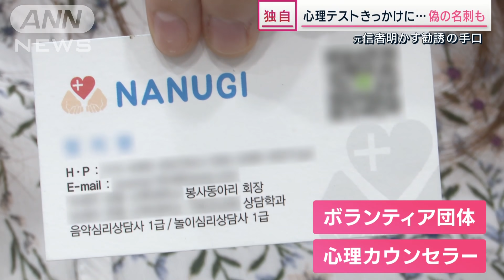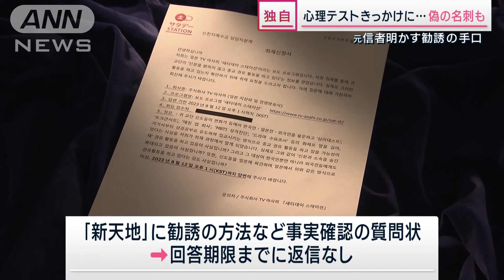【独自】狙われる日本人…韓国“新興宗教”巧妙な手口で勧誘か 元信者語る実態(2023年8月20日)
「『宗教勧誘』なんて、一言も私の前ではなかった」

コロナが明け、自由に海外を往来できるようになった今、日本人の渡航先として人気を博している韓国。しかし、そんな韓国国内で今、宗教とは思わせない“巧妙な手口”で、新興宗教団体に勧誘をされるという被害が出ている。

特にコロナ以降、ターゲットになっているのは日本人含む外国人。一体どのような手口で勧誘され、宗教へと引き込まれていくのか。私たちは、韓国・ソウルでその実態を取材した。（8月19日放送　「サタデーステーション」より）

■“友達”に誘われ『チマチョゴリ体験』　しかし実際には…

サタデーステーションが出会ったのは、韓国に留学する梨沙さん（仮名・25）。留学直後に起きた“不思議な体験”について話してくれた。ある日、梨沙さんは、友達になったばかりの韓国人女性に誘われ、市場を観光した後、近くの住宅街の一室に連れていかれたという。

「韓国の伝統の服、チマチョゴリを着たことある？」

韓国人女性にそう聞かれ、勧められたのは『チマチョゴリ』体験。

しかし、チマチョゴリを着た後、祭壇のようなものの前で『韓国式のお辞儀』をすることになったのだ。

「掛け声は“マーフー”みたいな。『ふ～ふ～ん』と何回も言われ、立って、座って、立って、というペースで（お辞儀をした）。お正月やお盆にやる挨拶がこれなのかなと思った」（梨沙さん）

韓国の宗教に詳しいタク・ジイル教授（釜山長神大学）は、これは信者が4万人以上いるという、ある新興宗教の勧誘だった可能性があると指摘する。

実は、梨沙さんと韓国人女性の出会いはSNS。「日本語を勉強したいので友達になりたい」と連絡してきたというが、このチマチョゴリ体験のあと、不審に思い連絡を取るのをやめたという。

「『宗教勧誘』なんて、一言も私の前ではなかった」（梨沙さん）

■新興宗教『新天地』　コロナ後、外国人への勧誘強化か

このように一見、宗教だと思わせない勧誘方法が、韓国国内で問題になっている。

特に巧妙な手口で勧誘をすると言われているのが『新天地イエス協会（新天地）』。新型コロナがまん延した2020年当初、教会での集団感染が韓国国内で問題となった新興宗教団体だ。タク・ジイル教授によると、イ・マンヒ教祖は、自身を『イエス・キリストの再臨』と主張していて、信者は約31万人いるという。また、信者の家族からは、家庭崩壊や高額な献金などが報告されている。

『新天地』の元信者、キム・カンリムさんは、こう警告する。

「コロナ以降は特に外国人への勧誘に非常に力を入れているようです。韓国人は『新天地』への拒否感がありますが、外国人はそれがないので布教が簡単なんです。外国人には特にK-POPの話題を出すと勧誘に成功しやすいようです。遊びに来てくださる外国の方には申し訳ないのですが、韓国は『新天地』だけでなく、新興宗教が多いんです」（『新天地』元信者　キム・カンリムさん）

旅行や留学先として韓国の人気が高まる裏で、日本人を狙った勧誘が活発化しているというのだ。

■取材スタッフに突然「あなたは笑わないと冷たく見えます」

特に注意したいのは、正体を隠しての街での声かけだ。実際に、日本人観光客も多いソウルの繁華街、新村を番組スタッフが歩いてみると、突然、2人の女性が声をかけてきた。
「こんにちは。待ち合わせですか？あなたは、笑わないと冷たく見えます。お顔はきれいなのに心は苦労しているので、大人びて見えます。“福”は生まれ持つものではないんです」

さらに、また別の2人組男女に声をかけられた。
「韓国でお土産はどんなものを買うんですか？」

たわいもない話題で、和やかな雰囲気になった頃、1人がこう切り出した。
「ああ、なんかちょっと（別れるのが）寂しいな。何か提案を…、おすすめしてあげたいのですが。チマチョゴリ、礼儀のためにそれを着て韓国式のお辞儀も丁寧にやります。悩みがすべて解決します」

いずれの2人組も場所を移動して話を聞くよう迫ってきたのだが、断ると立ち去った。

■「マッチングアプリ」に「流行のMBTI」…多様な“口実”

そして私たちは、新興宗教『新天地』とみられる勧誘にも遭遇した。
「こんにちは。景品を差し上げています。トークコンサートを開くんです。応募すると景品がもらえますよ」

『新天地』元信者、キム・カンリムさんに、その際の動画を見てもらうと…

「これは『新天地』の勧誘です。99％確実です」（『新天地』元信者　キム・カンリムさん）

トークコンサートだけではない。他に私たちが見かけたのは、『マッチングアプリ』『タロット占い』『恋愛の価値観テスト』『性格診断テスト（MBTI）』など、様々な“口実”で声をかける人たちの姿だ。

私たちが取材した日本人女性（22）が経験したのは『心理テスト』だという。

「心理テストに協力してほしいという感じで（声をかけてきた）。〇、△、□、ローマ字のS字を（イラストの中に）どのように入れますか？（と、声をかけられた）」

一見、どれも宗教勧誘とは程遠い内容だが、元信者によると、これらすべてが『新天地』の勧誘の可能性が高いという。『新天地』が身分や所属を隠して布教活動を行うことについて、韓国の最高裁判所は『社会的・倫理的に非難を受ける行為』と明示している。

■偽の名刺を使い…元信者が明かす勧誘の手口

では、こうした街での“声かけ”から、どのように宗教勧誘へと進んでいくのだろうか。約1年半前まで新天地の信者だったというソユンさん（仮名・27）に話を聞いた。

彼女は、日本人を相手に『勧誘活動』を行っていた経験があるという。まず見せてくれたのは、『ボランティア団体』や『心理カウンセラー』の肩書が書かれた“偽物の名刺”だ。道行く若者に声をかける際、“宗教だと思わせない”ように作ったものだという。

そして、ソユンさんが日本で勧誘の入口として使っていたのは『心理テスト』。覚えた日本語で「簡単に心理テストお願いします。〇、□、△、Sを書いてください」と声をかけ続けたという。それは、先ほどの日本人女性（22）が体験した心理テストとよく似たものだった。

ソユンさんによると、心理テストの結果を伝えるために後日会う約束をし、そこで「あなたには足りない部分がある」などと言い、同時に悩みを引き出して相談に応じていたという。こうした“ミーティング”を何度も重ねて徐々に宗教へと引き込んでいくというのだ。

「新天地の正体を知らずに勧誘活動をしていたことに後悔しています。韓国で、無理やり人と会わせたり、心理テストを強要する人には気を付けてください」（『新天地』元信者　ソユンさん）

サタデーステーションでは、『新天地』に対し、勧誘の方法や事実確認のために質問状を送ったが、期日までに回答は無かった。

板倉朋希アナウンサー：
身分を隠して勧誘してくるという『新天地イエス教会』というのは、改めてどんな団体なんでしょうか。

桝田沙也香アナウンサー：
正式名称は「新天地イエス教証しの幕屋聖殿」です。1984年に韓国で創立されまして、現在世界96か国に拠点があります。また信者の数は、韓国の宗教に詳しい釜山長神大学タク・ジイル教授によると、日本も含めて約31万人ということです。もちろん「信教の自由」は尊重されるべきことなんですが、問題はその勧誘方法にあります。

韓国メディアによると、正体を隠して布教活動を行ったことに対し、韓国では約50人の元信者が「失った時間を返してほしい」などと集団訴訟を起こすとして、デモを行う動きもありました。こうした所属を隠したまま勧誘したことについて、韓国の最高裁判所は「倫理的に非難を受ける行為」と明示しています。なお番組ではこの宗教団体に対して、この勧誘方法も含め事実確認の質問状をお送りしたんですが、期日までに回答はありませんでした。

宗教と名乗らずに勧誘してくるというのは怖いですよね。

ジャーナリスト柳澤秀夫氏：
「信教の自由」と絡む微妙な問題ですよね。ただポイントは、「違法性の有無」だと思います。最近日本から韓国を訪れる若い人たちが増えてきてますから、韓国でこういった宗教の勧誘を巡る問題があるということを知っておくことは大切なことだと思いますね。